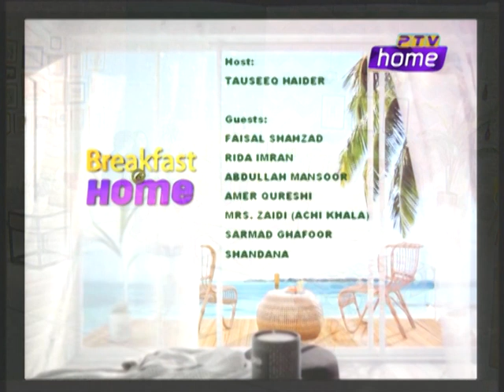Breakfast at Home 16 July 2018 Part 2 | Host: Tauseeq Haider